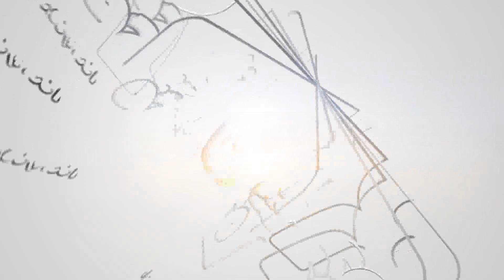LE NOTIZIE DI VENERDI 17 DICEMBRE 2021. EDIZIONE DELLE ORE 18:::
Per gli aggiornamenti continuate a seguirci su o sulla nostra pagina Facebook.
A più tardi!